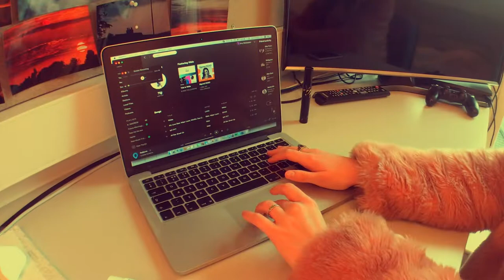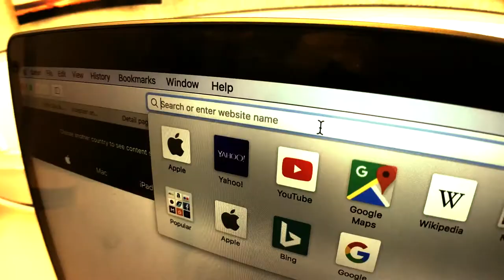Animals of Roehampton - Jade Mobbs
With the end of University looming, I thought I'd pay homage/slightly mock some of the stereotypes of students (and Professors) at University.